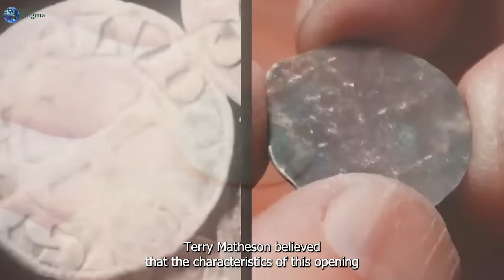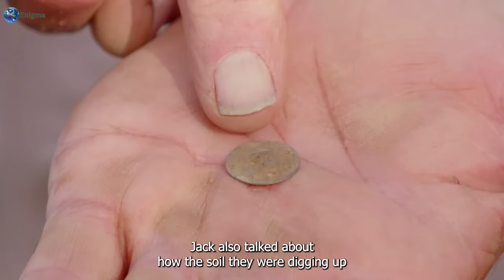Rick Lagina EVACUATED & Left EVERYONE Behind Oak After Finding IT Under The Money Pit